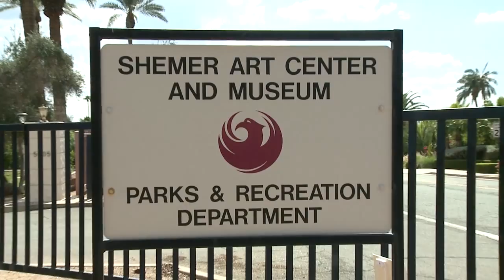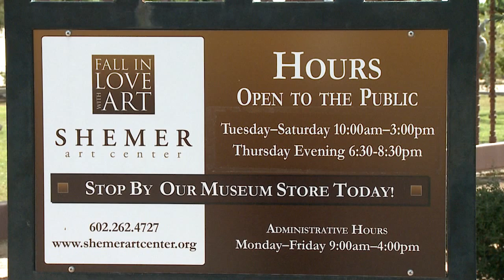Shemer Art Center and Museum Tour - On The Issues With Councilman Sal DiCiccio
Click on the following links to connect to the City of Phoenix on Facebook, Twitter and YouTube: